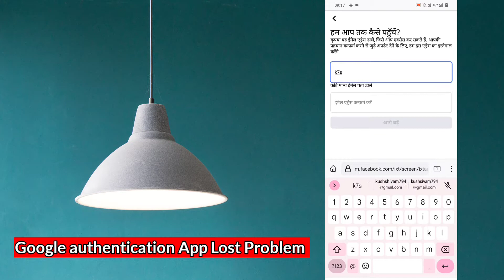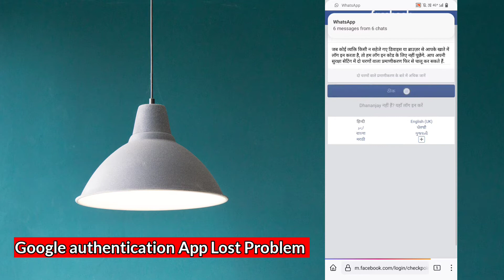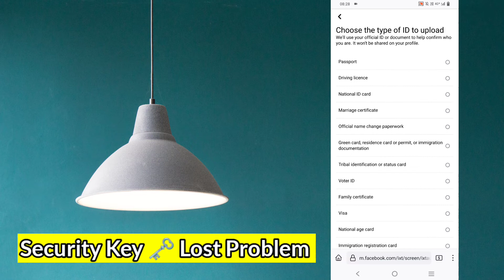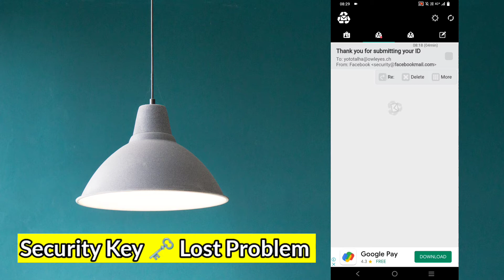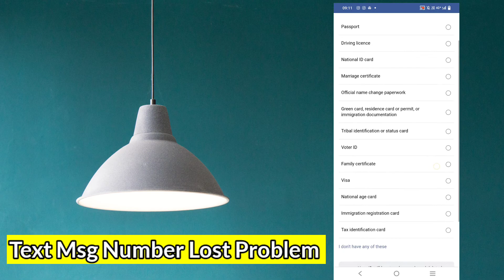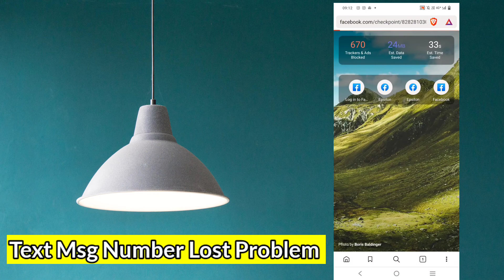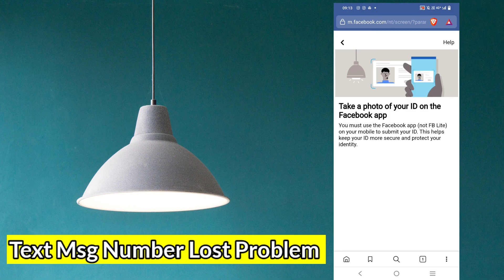Two Fector Off Without Login Codes, Without Security Key All In One Solution In 2022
दो चरण प्रमाणिकरण ऑफ कैसे करे बिना लॉगिन कोड के फेसबुक में,

How To Turn Off Two Step Authentication In Facebook Without Login Code,

फेसबुक में बिना सिक्योरिटी कीय के कैसे लोगिन करे,

how to login to facebook without security key,

बिना लॉगिन कोड के कैसे लोगिन करे,

how to login without login code,

दो चरण प्रमाणिकरण को कैसे ऑफ करें,

How to turn off two step authentication,

how to solve facebook login code problem,

Facebook Login code problem kaise solve kre ,

Facebook me security Key ke bina kaise login krte h,

two fector bypass Trick,

two fector bypass kaise kre in 2022,

two fector ko kaise band kre,

Fb Google authentication app detele ho chuka h kaise Facebook ko login kre,

bina Google authentication app code ke kaise Login kre,

Facebook Google authentication app detele how to off two step verification,

two fector verification code ke bina kaise login kre,

Facebook two fector authentic problem how to solve,

my Facebook account has been locked how to unlock,

your Facebook account has been locked how to unlock,

bina I'd card ke kaise two fector off kaise kre,

bina Login code or I'd card ke kaise off kre two fector,

how to off two step authentication without login code or id card,

Facebook security Key ko without I'd card kaise off kre,